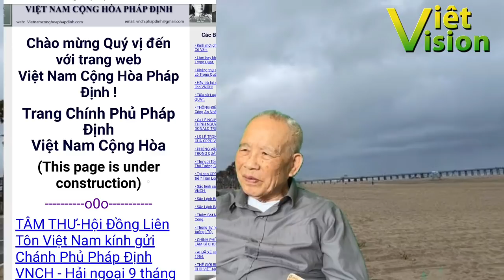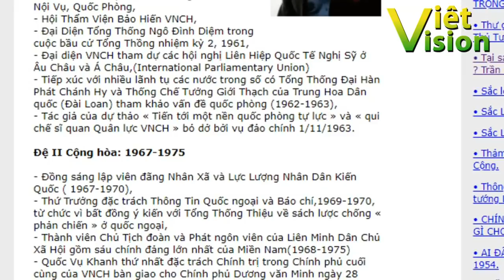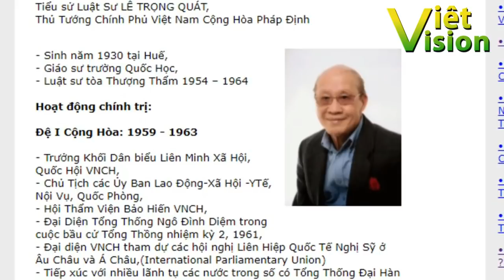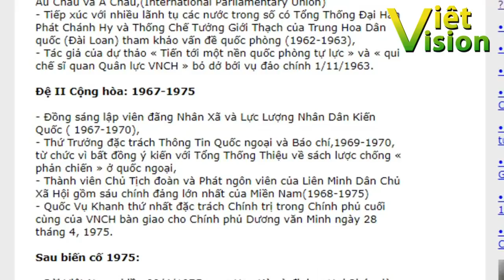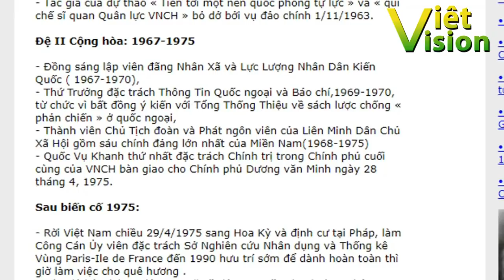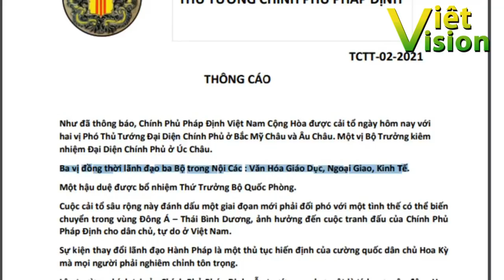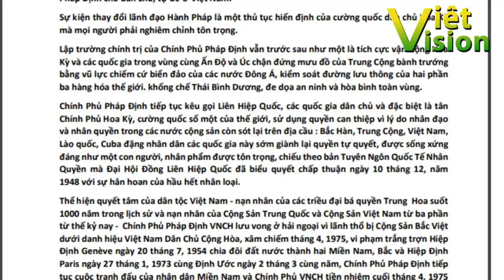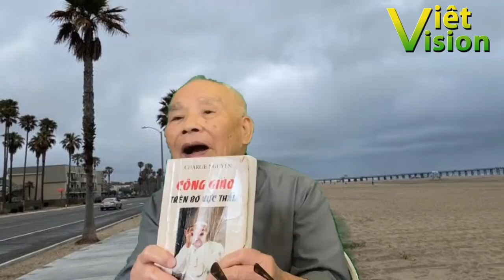Lại thêm một chính phủ và thủ tướng tự xưng được trình làng khiến Việt kiều Mỹ ngỡ ngàng